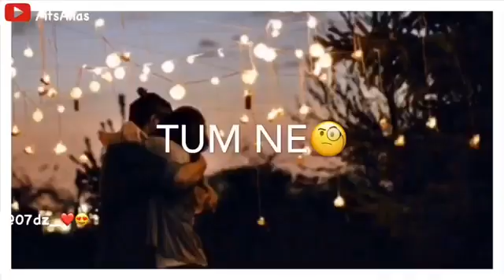Jawed 07DZ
Love status